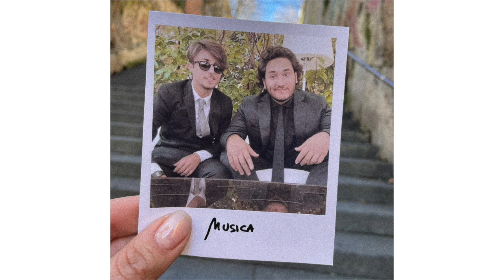Giuseppe Russo, Sebastiano Esposito - Musica